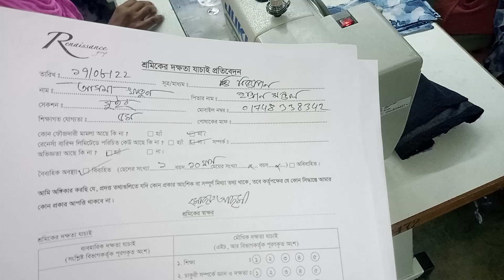I Am A Garments Worker Really I Proud Fillings